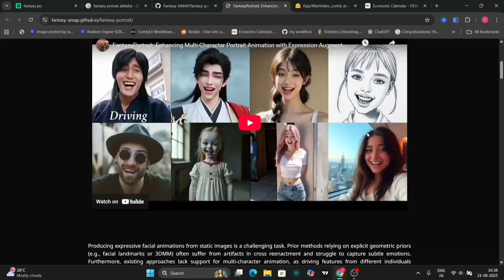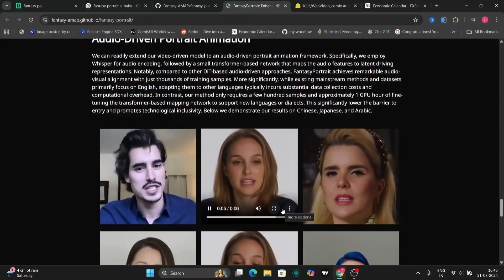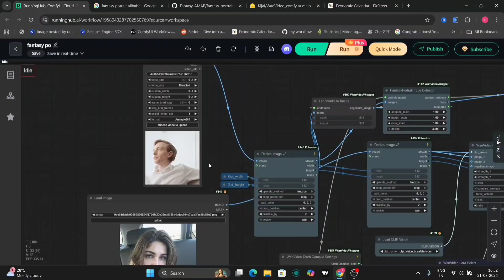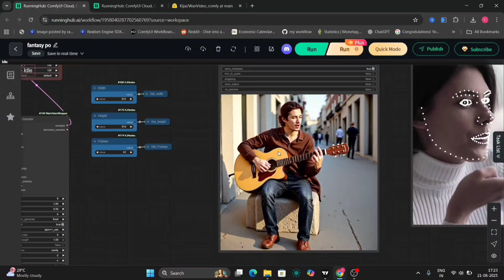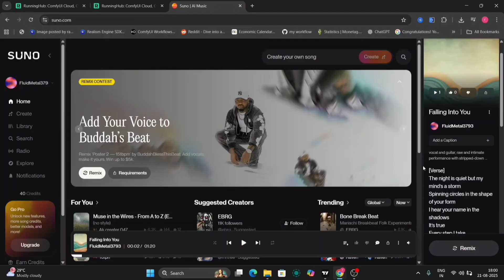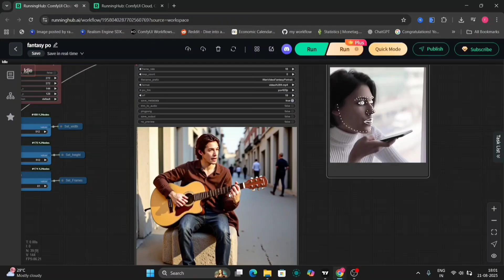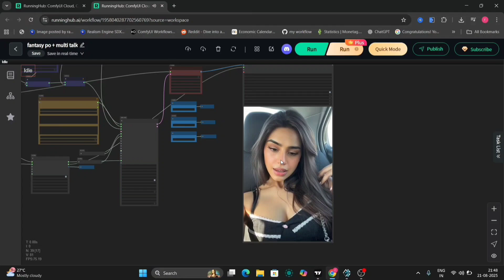Fantasy Portrait + MultiTalk in ComfyUI | Create Realistic Talking Avatars!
In this video, I’ll show you how to combine Fantasy Portrait with MultiTalk inside ComfyUI to create stunning and realistic talking AI avatars. 🚀
You’ll learn how to bring portraits to life with natural facial expressions, emotions, and synced dialogue.

✨ What you’ll see in this video:

Installing & setting up Fantasy Portrait in ComfyUI

Using MultiTalk for natural voice-driven animations

Creating expressive AI characters with emotions

Workflow tips for better results

Whether you want to make AI influencers, talking characters, or creative storytelling avatars, this tutorial will help you take your ComfyUI projects to the next level.